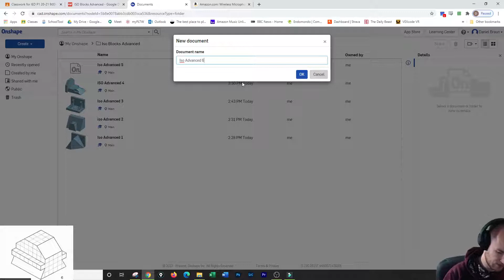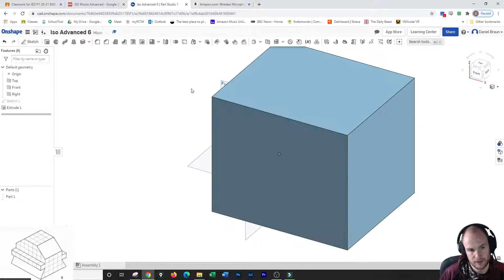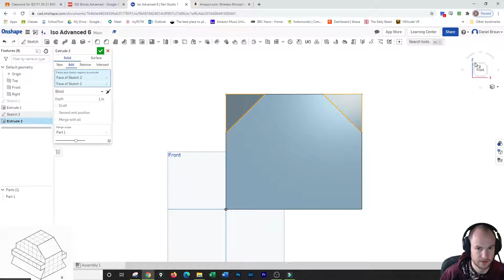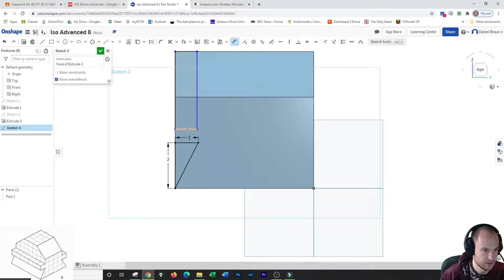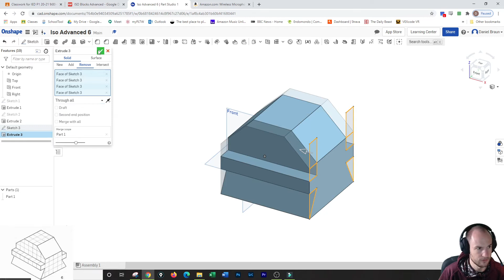Onshape Iso Advanced 6